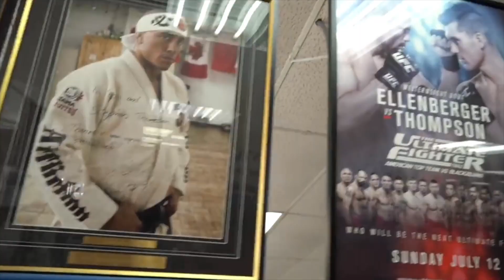Sniper Training & Truck Camping! *VLOG* Stephen Wonderboy Thompson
The Mammoth Sniper Challenge is an intense competition that I will partaking in with a friend of mine and former SEAL! Today, I take y'all with me into some training i've been doing, though not enough lol, and show you guys around the truck camper that Sweet T will be staying in!

New What's Up Everybody?! Podcast Drops on Mondays @ 12pm EST!